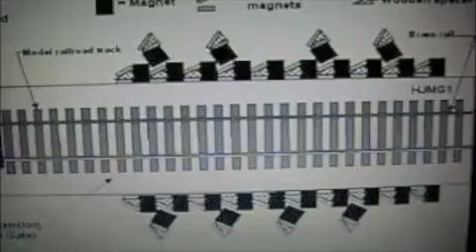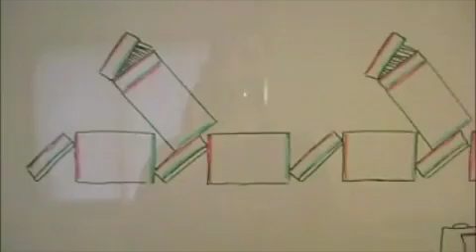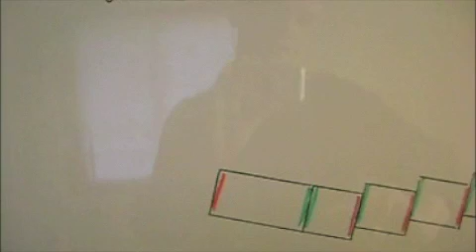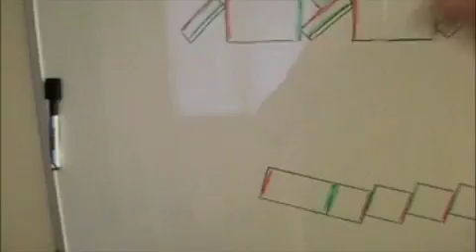Replication of Howard Johnson's most famous linear magnetic motor.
Analysis of Howard Johnson's most famous linear magnetic motor, that has been featured on Tom Bearden's Energy from the Vacuum videos. This video explores the orientation of the magnets, reveals some insights into it's design,  and shows a simple way to replicate Johnson's track.